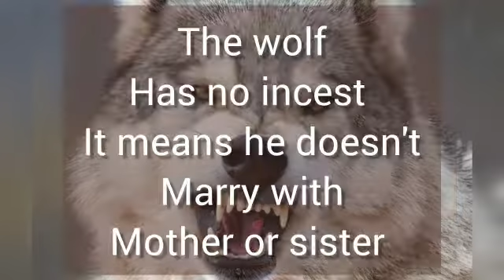Do you know why you are told to be a wolf ? information's you need to know about wolves